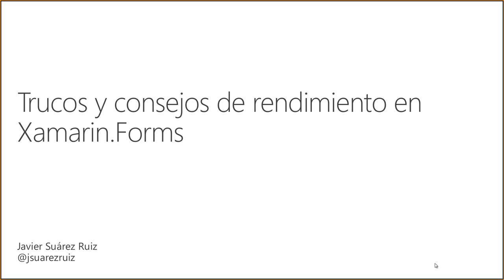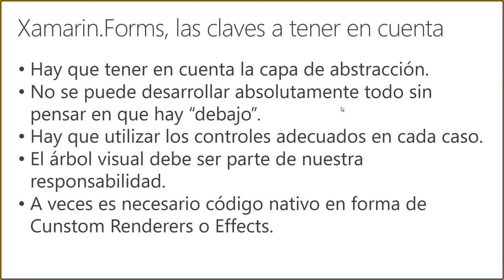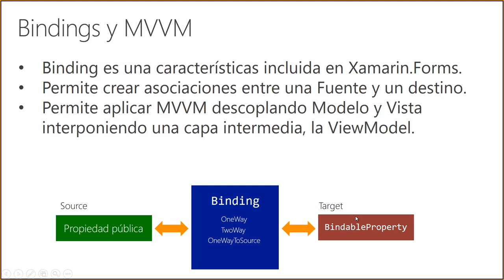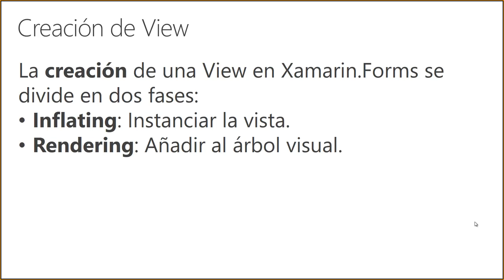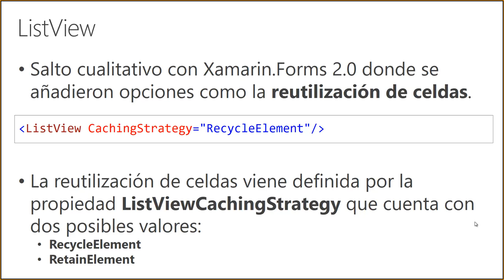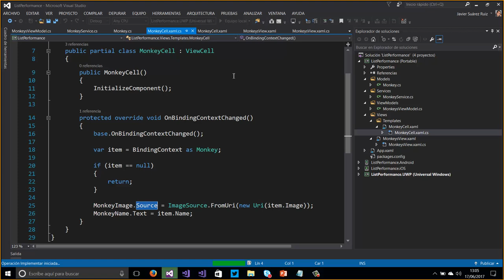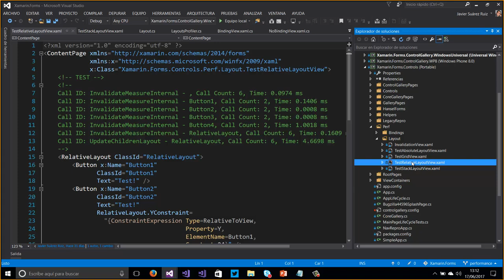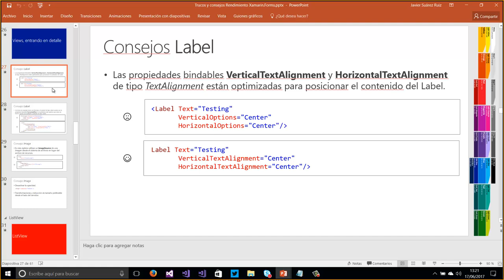Trucos y consejos de rendimiento en Xamarin.Forms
¿Sabes el ciclo de vida de un Layout?, ¿qué opciones de Layout son más óptimas?, ¿cómo afectan los bindings al rendimiento y como tratarlos?, ¿rendimiento en listados?, ¿fast renderers?. A todas esas preguntas y a otras tantas, intentaremos dar solución en esta sesión.